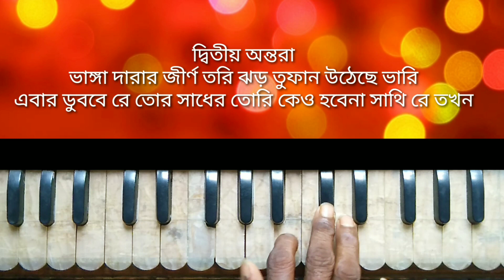জীবন নদীর ঘুর্ণি পাকে || kd sargam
জীবন নদীর ঘুর্ণি পাকে